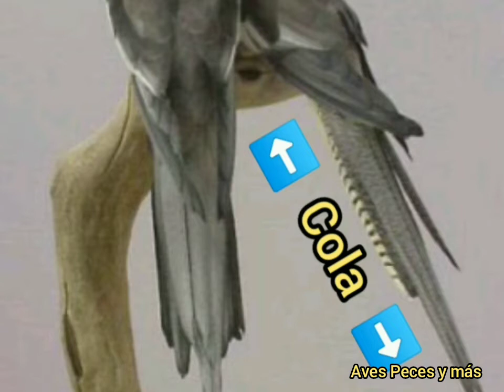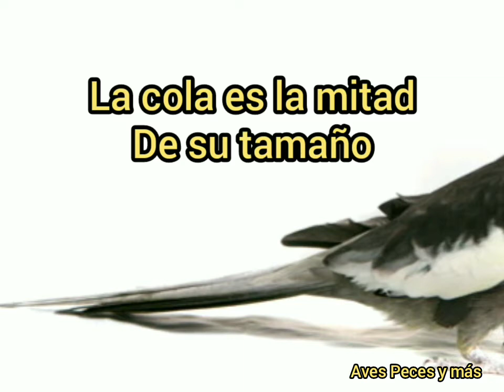Ninfas / Lo que necesitas saber.